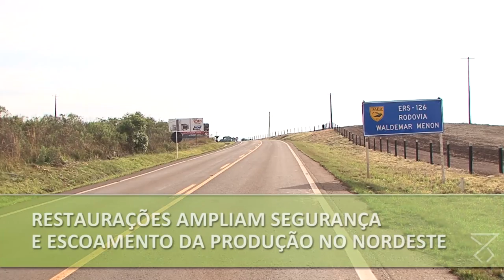Restaurações ampliam segurança e escoamento da produção no Nordeste